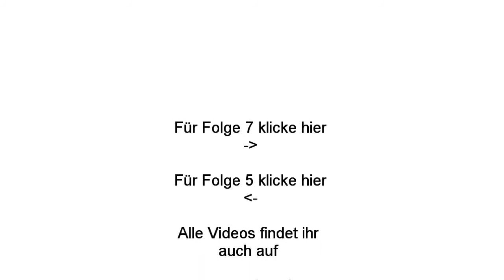Minecraft "Let's Explore": Tiefenbohrungen mit Erfolg Folge 6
Die sechste Folge der Tiefenbohrungenstaffel.

Es sind leider viele Schnitte drin, da das Aufnahmeprogramm nur eine Demoversion ist, und nur 30 Sekunden am Stück aufnehmen kann.